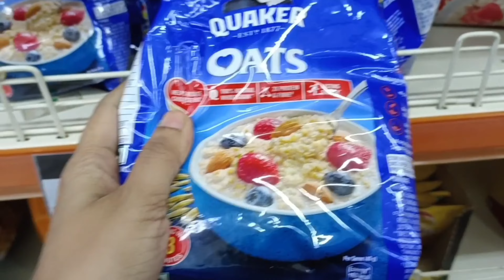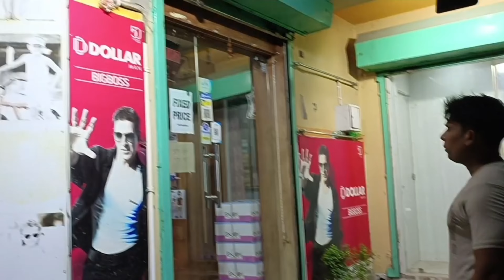আমি আমার শনিবার কিভাবে কাটাই ❤️😍💕 আমি কি কি কিনেছি 😍 প্রতিটি জিনিসের দাম 🫶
আমি আমার শনিবার কিভাবে কাটাই ❤️😍💕 আমি কি কি কিনেছি 😍 প্রতিটি জিনিসের দাম 🫶 @rumalanag